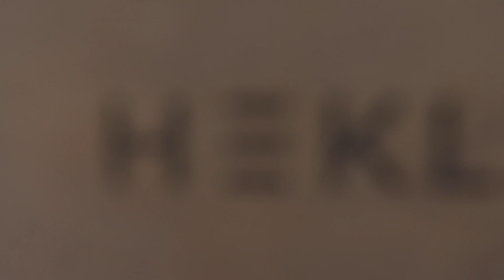🄲🅄🄱🄴 Sauna - Hekla- Whirlpool Südbaden - Produktvideo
Produkt Video von unserer Cube Sauna.

Gartensauna, Wellness, Sauna Detailaufnahme.￼